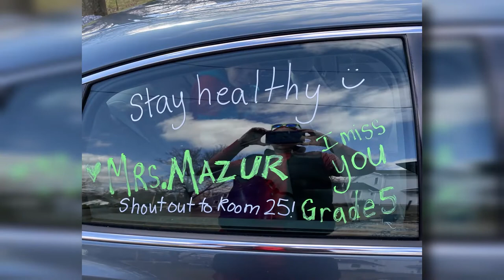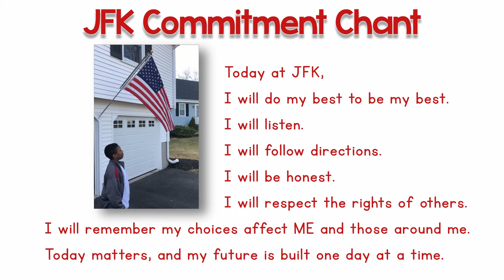JFK Morning Message 4/1/2020